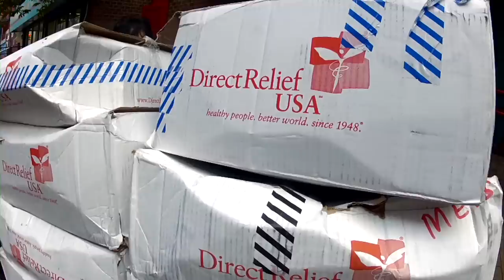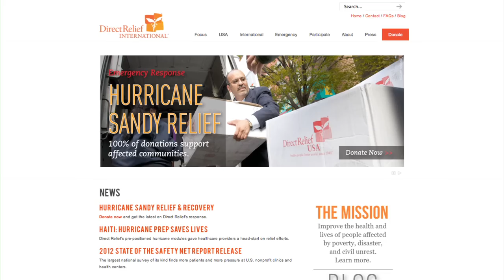Direct Relief's Hurricane Sandy Response Enabled by SAP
As relief supplies were delivered to people affected by Hurricane Sandy in the Lower East Side of Manhattan, Kerri Murray of Direct Relief discusses how SAP technology helps the organization efficiently and effectively get medicines and supplies to people in need.
Video courtesy of SAP. Smart preparation is the best defense against Hurricanes. That's why, at the start of each hurricane season, Direct Relief pre-positions hurricane prep packs and modules in secure locations in disaster-prone areas, providing health facilities with the medications and medical supplies they’ll need in a storms’ wake.

To learn more about Direct Relief's efforts in response to hurricanes,